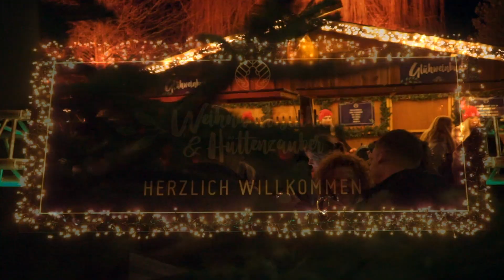Weihnachtszeit in Nordhorn - Entdecken Sie die Magie in der Innenstadt! 🎄✨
Tauchen Sie ein in die festliche Welt des Nordhorner Weihnachtsmarkts und erleben Sie die Magie der Vorweihnachtszeit in der Innenstadt. 🎄

Festliche Impressionen: Begleiten Sie uns auf einem zauberhaften Streifzug über den Nordhorner Weihnachtsmarkt. Genießen Sie die festlich geschmückten Stände, die traditionellen Leckereien und die einzigartige Atmosphäre, die unsere Innenstadt in ein winterliches Märchenland verwandelt. 🎅

Magische Momente für Groß und Klein: Erleben Sie die festlichen Höhepunkte, darunter Weihnachtsmärchenvorlesungen, den Nikolausumzug oder die gemütlichen After-Work-Abende. 🌟

Lichterglanz und festliche Dekoration: Tauchen Sie ein in die festliche Beleuchtung der Weihnachtspyramide auf dem Vorplatz der Vechte Arkaden. Erleben Sie das festlich illuminierte Weihnachtsdorf beim Bon Café und lassen Sie sich von der vorweihnachtlichen Stimmung verzaubern.

Begleiten Sie uns und teilen Sie die Vorfreude auf die schönste Zeit des Jahres. Frohe Weihnachten! 🎁🌟